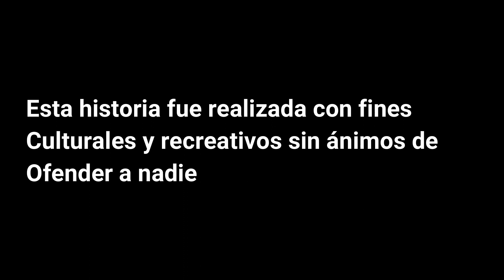Un tesoro escondido en una cueva del Cerro Grande en La Piedad, Michoacan (Leyenda)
Otros videos sobre leyendas:
Leyenda de la Cueva del Tiempo: